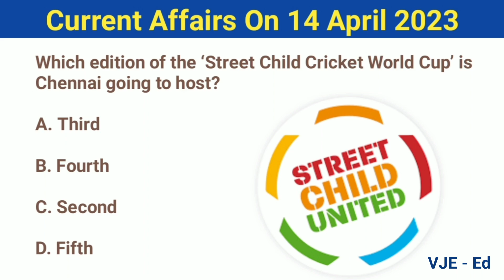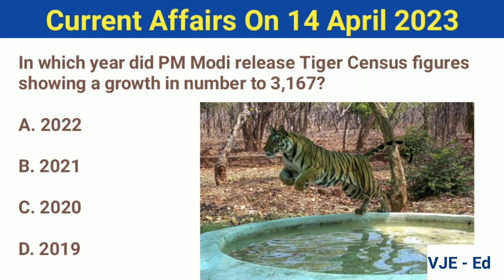14 April Current Affairs 2023 for all competitive exam | daily current affairs in English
Current affairs on 14 April 2023 for all competitive exam | daily current affairs in English

How many nuclear reactors did the Union government recently approve for installation in the country?
In which year did Bharat Biotech win an award at the World Vaccine Congress?
In which year did C.R. Rao win the International Prize in Statistics?
Which state launched the Sanjeevani project to empower dairy farmers?
Which state government introduced a vacant land tax for asset registration?
Which edition of the ‘Street Child Cricket World Cup’ is Chennai going to host?
Which country's private space company, Space Pioneer, launched its first "Tianlong-2" rocket?
Who was the third President to fly a sortie on a Sukhoi fighter jet?
In which year did PM Modi release Tiger Census figures showing a growth in number to 3,167?
Which country destroyed a 70,000-tonne fuel depot near the city of Zaporizhzhia on the Dnieper River?